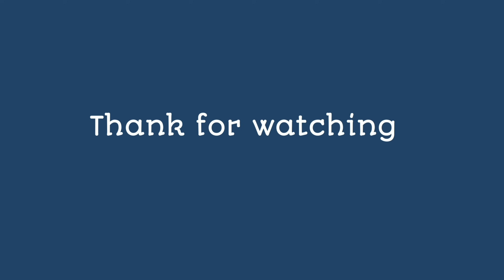Momin Malik ki Jeet Hogayi Apsing ka Dabba Gul😂🤣seemasachin10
mominmalik advocate ko jeet hasil Hui
apsingh ko mili shikast
faridabad court ka judgement
court ne saare saboot manjur kiye.